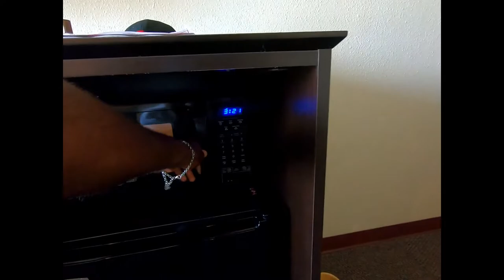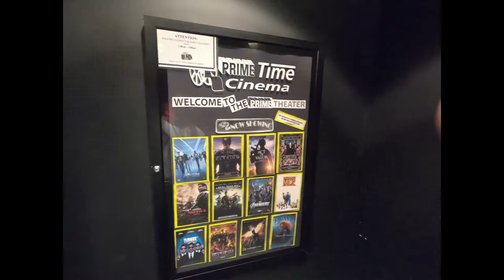1st Week Orientation At Prime Inc